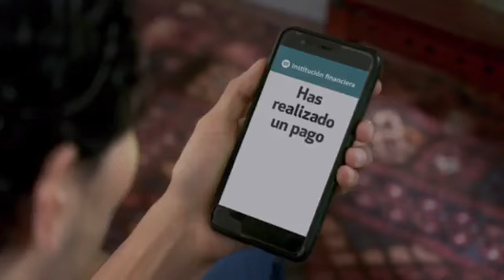JESUCRISTO SANANDO HERIDAS